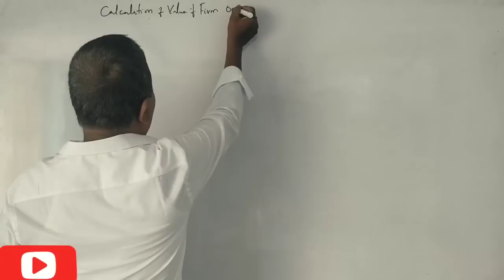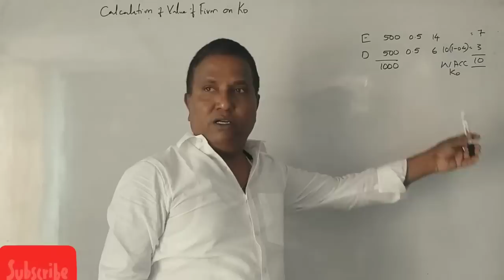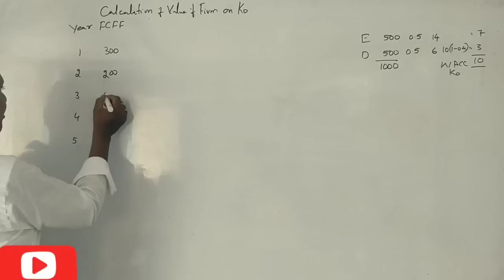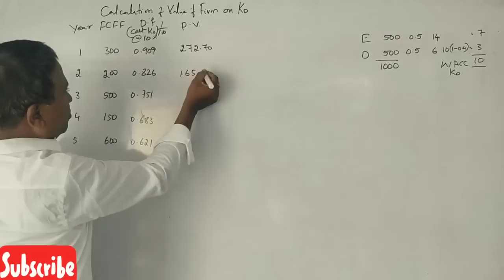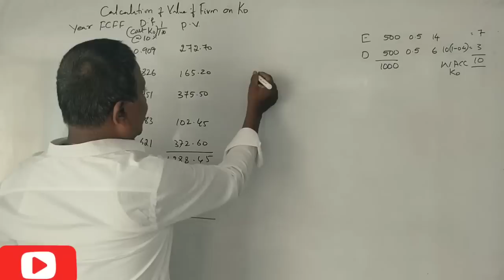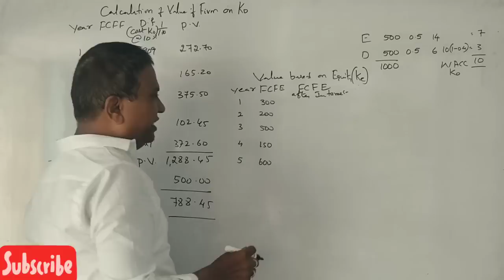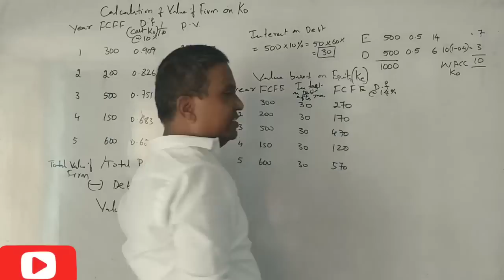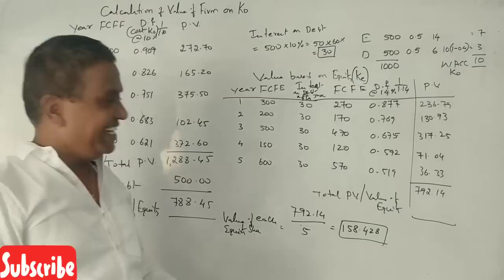AFM - 5th Sem B.COM - Corporate Valuation - B.COM 2015 Question Paper 15 Marks By Srinath Sir